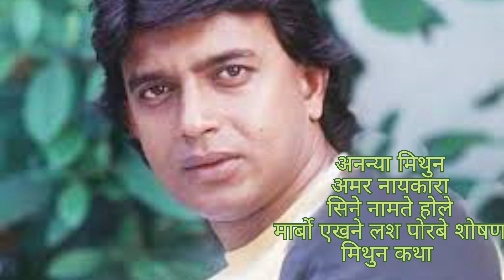Facts of Mithun Chakraborty # interesting fact #Bollywood actor Hindi film actor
# facts of Mithun Chakraborty
Bollywood actor
# interesting fact
hindi film actor
# Mithun da
Mithun chakraborty
World of facts